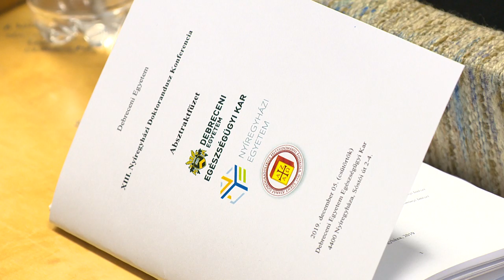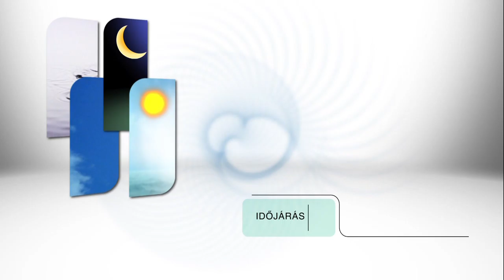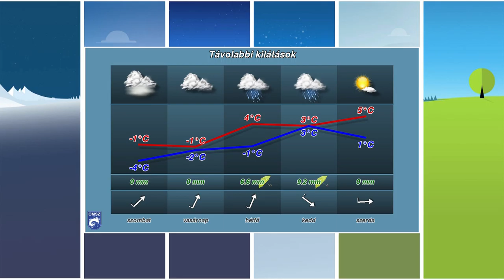Híradó 2019. december 5. - Kölcsey Tv